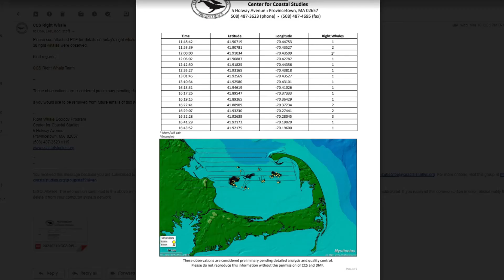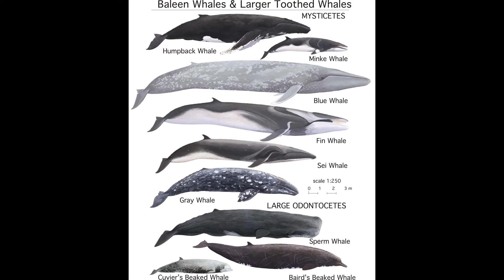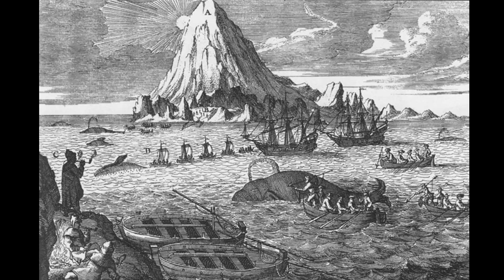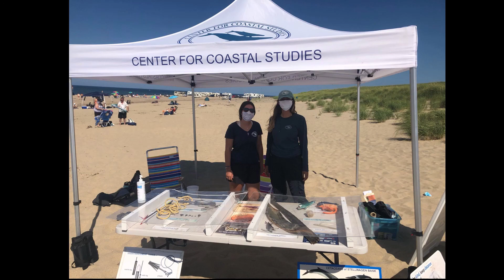Whale Walk to Environmental Education, Presented by Center for Coastal Studies' Jesse Mechling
Join Jesse Mechling for a introduction to what it means to be an environmental educator while he is out in the field conducting a whale walk on Cape Cod. Jesse is the Marine Education Director at the Center for Coastal Studies, a non-profit research, rescue and education organization in Provincetown.  He has a passion for all things ocean and has over fifteen years experience working in marine policy and education. This talk was presented live (virtually) on March 17, 2021 as part of the Annual High School Marine Science Symposium co-hosted by the Massachusetts Marine Educator (MME) and the Northeastern University Marine Science Center (MSC).

Learn more about the Annual High School Marine Symposium and access more resources